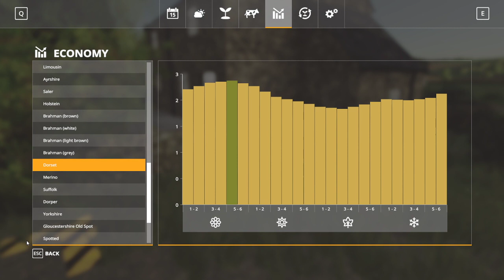FS19 - Oakfield Farm - Ep 24a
Episode 24 - Death to weeds
Sadly twitch messed up for the first hour(ish) of broadcast, so we join the stream with a trip to the animal dealer to sell some sheeps - yup income from sheep... yeah!!